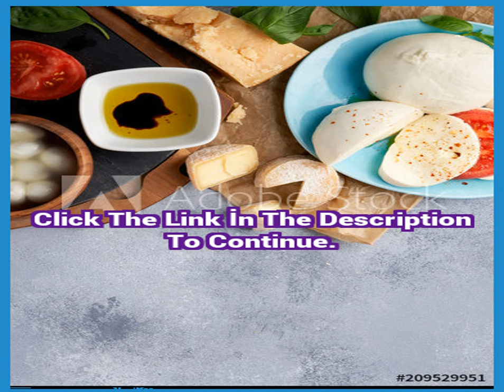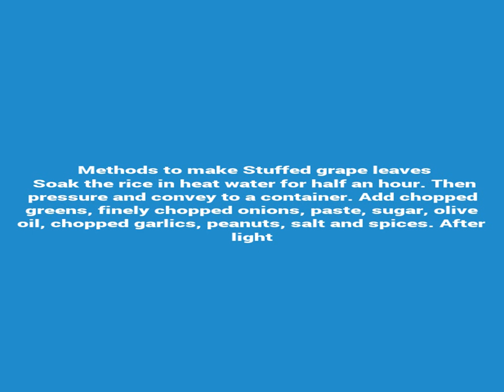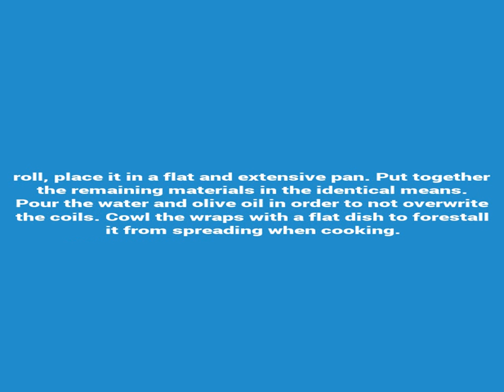Olive oil wrapped leaf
Methods to make Stuffed grape leaves
Soak the rice in heat water for half an hour. Then pressure and convey to a container. Add chopped greens, finely chopped onions, paste, sugar, olive oil, chopped garlics, peanuts, salt and spices. After light mixing, add the hen grapes and stir and permit to chill.
Decide the brine leaves in boiling water for 10 minutes and drain. Take one of many leaves onto the counter and place it in the course of the inside materials. Firmly roll within the type of a roll, place it in a flat and extensive pan. Put together the remaining materials in the identical means. Pour the water and olive oil in order to not overwrite the coils. Cowl the wraps with a flat dish to forestall it from spreading when cooking. Lower the fever after boiling a n